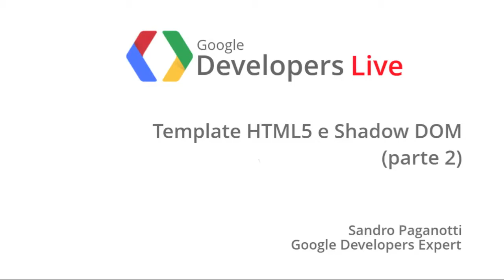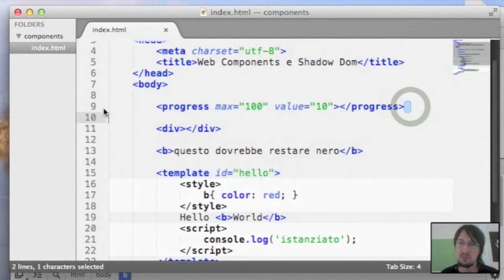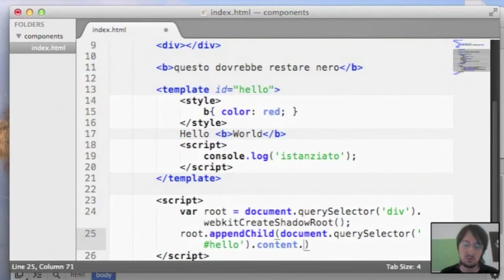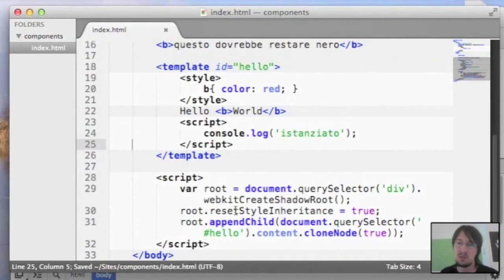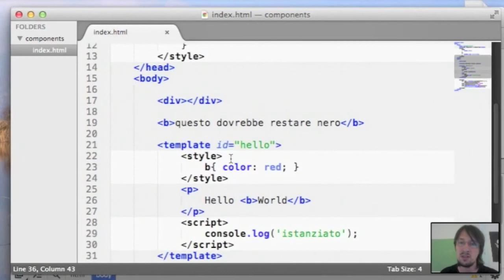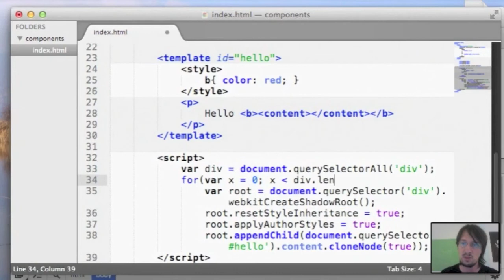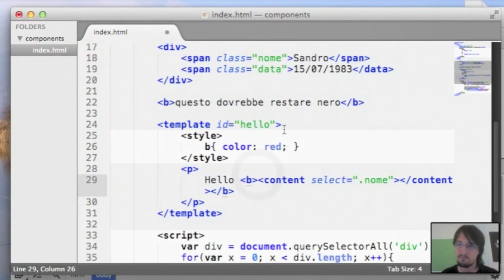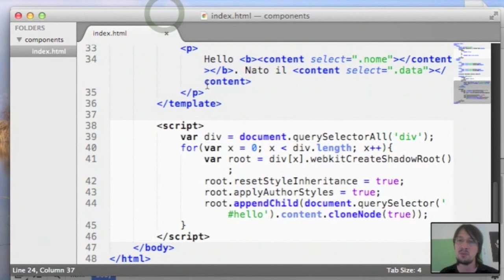GDL Italia - Template HTML5 e Shadow DOM (parte 2)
Template in HTML5 e Shadow DOM: Sandro Paganotti continua e termina la sua introduzione a questi temi in questa puntata dalle GDL Italia.